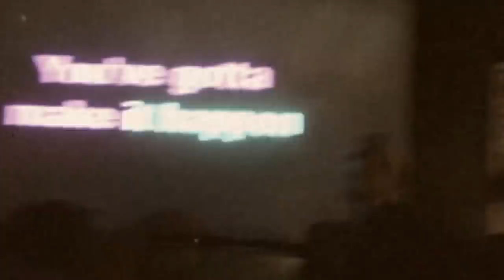please never die (official video) - tess parks & anton newcombe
please never die music by tess parks & anton newcombe & a. nemet

from the new self- titled album "tess parks & anton newcombe"
out on OCTOBER 12 2018 on 'a Recordings'

produced and engineered by anton newcombe & andrea wright
recorded at cobra studios in berlin, de
mastered by shane the cutter at finyl tweek ltd

video by tess parks & ruari meehan